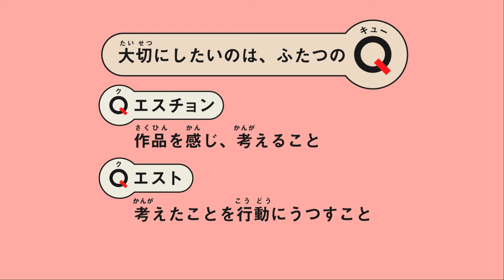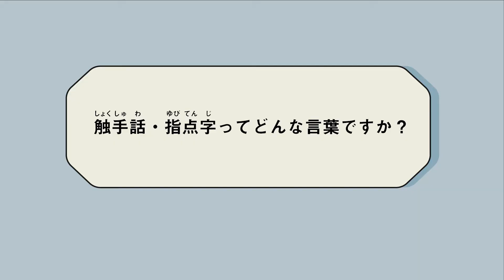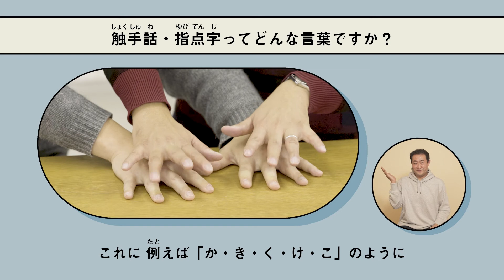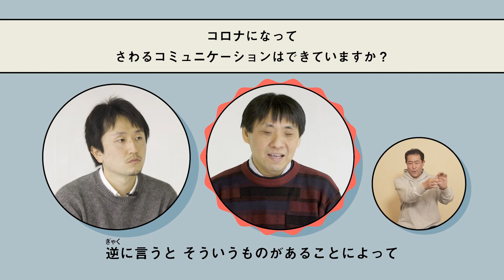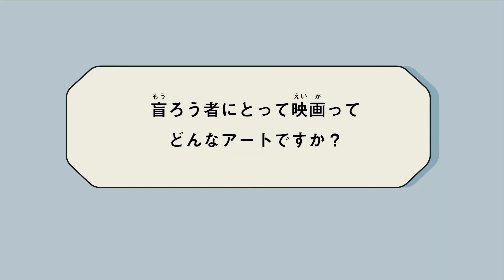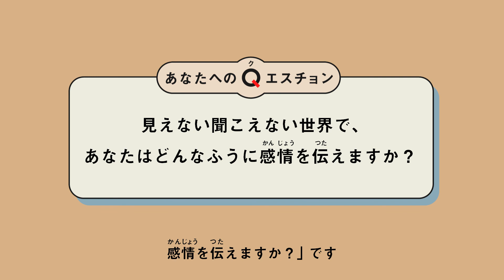【2つのQ】西原孝至「もうろうをいきる」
出演:西原孝至（映画監督、TVディレクター）、大河内直之（東京大学先端科学技術研究センター特任研究員、NPO法人バリアフリー映画研究会理事長）

見えない世界、聞こえない世界ってどんな世界だと思いますか？　映画監督の西原さんが撮った映画『もうろうをいきる』は８人の盲ろう者を撮ったドキュメンタリー。目が見えず、耳も聞こえない盲ろうの人は、触ることでコミュニケーションをとっています。だから、盲ろうの人は映画の内容を直接キャッチすることができません。でも、どうすれば盲ろうの人たちに映画を届けられるかを考える大河内さんは、一緒に見て、話をすることも映画の大事な一部なんだと言っています。

西原孝至（映画監督、TVディレクター）
1983 年生まれ、富山県出身。早稲田大学で映像制作を学ぶ。14年に発表した『Starting Over』は東京国際映画祭をはじめ、国内外10箇所以上の映画祭に正式招待され高い評価を得る。現在、主にTVドキュメンタリー番組のディレクターとして活動中。

大河内直之（東京大学先端科学技術研究センター特任研究員、NPO法人バリアフリー映画研究会理事長）
1973年、東京都生まれ。4歳で失明し全盲となる。盲ろう者や視覚障害者の支援技術をはじめ、障害学、福祉のまちづくりなど、バリアフリーに関する研究に従事。近年は、非営利活動法人バリアフリー映画研究会の理事長として、映画のバリアフリー化に関する研究・実践にて国の障害者政策にも参画している。

「THEATRE for ALL」は、日本で初めて演劇・ダンス・映画・メディア芸術など様々な作品を、音声ガイド、バリアフリー字幕、手話通訳などの手法でバリアフリー対応、多言語翻訳に取り組むオンライン上の劇場です。解説動画や鑑賞前後のワークショップなどのラーニングプログラムも充実しています。ぜひ、パソコンやスマートフォンでご視聴・ご参加ください。